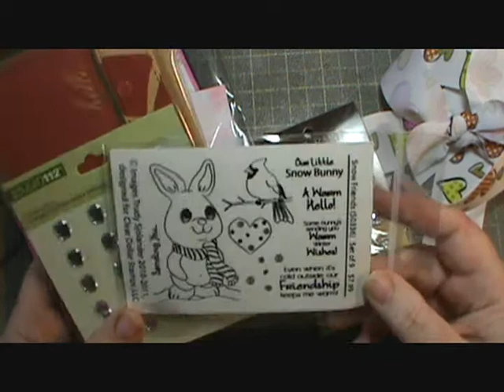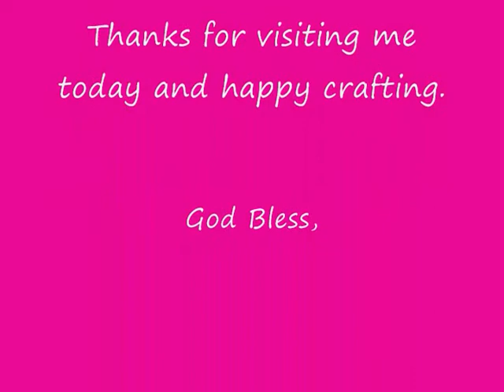Happy Mail from ScrapyKSue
Thanks so much Karen Sue. I loved everything especially your beautiful flowers.
Thanks for visiting me today and happy crafting.
God Bless,
Sherry